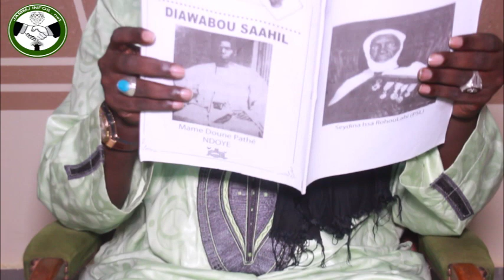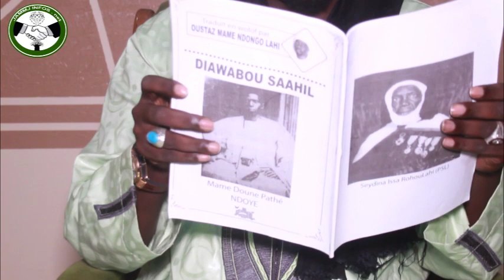Histoire jamais racontée sur Seydina Limamou Lahi et l'île de Gorée par Oustaz Mame Ndongo Lahi (P1)